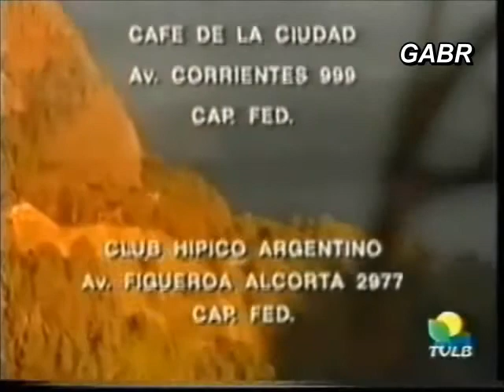Aлен, свет луны 017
Производство:  El Trece, Аргентина, 1996 г.
Режиссеры: Диана Альварез, Густаво Луппи, Алехандро Хьюго Мосер и др.
Сценарий: Горацио дель Прадо, Адриана Лоренсон.
В ролях:  Густаво Бермудез , Сильвана ди Лоренцо, Эктор Альтерио, Сильвия Монтанари, Вивиан Пажмантер,  Марта Гонсалез,  Майте Сумельсу,  Умберто Серрано, Чани Малло,  Мария Пиа, Хорхе Виллальба,  Гвадалупе Мартинес Уриа,  Игнасио Гадано,  Селина Фонт.
17 серия с русскими субтитрами.